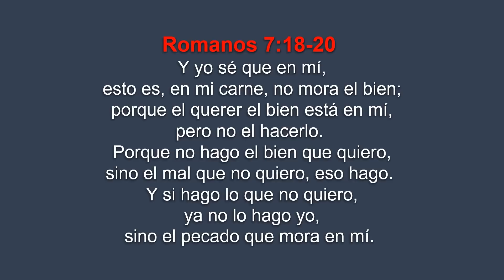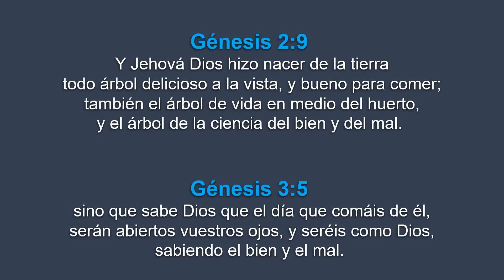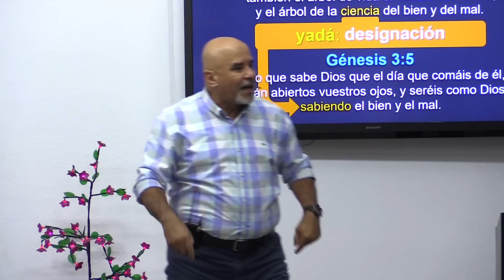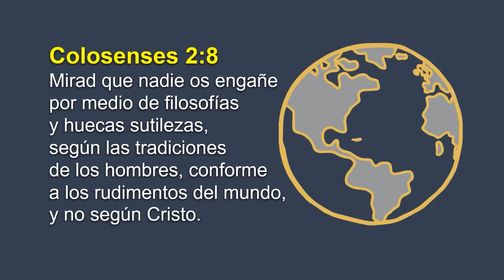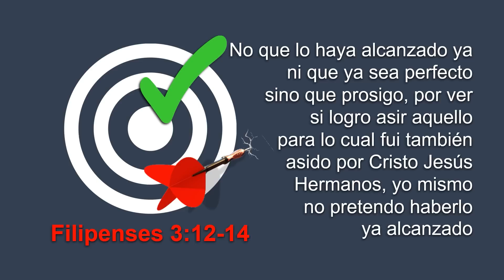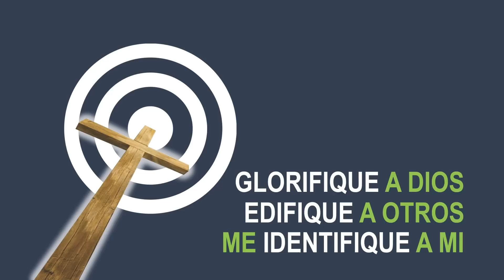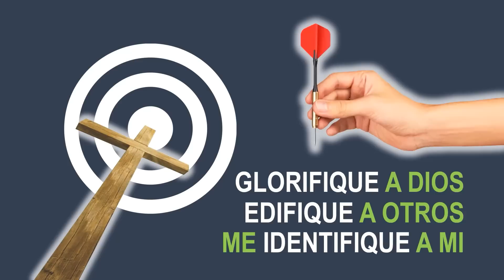📽 "LA META" | @elpastorcaballero. | PRÉDICAS CRISTIANAS